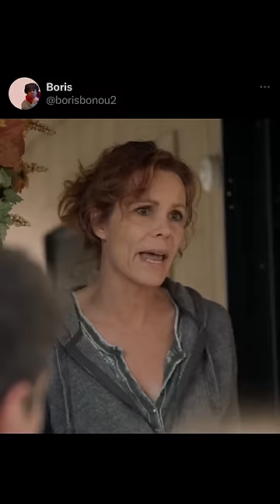Bizarre toute cette histoire